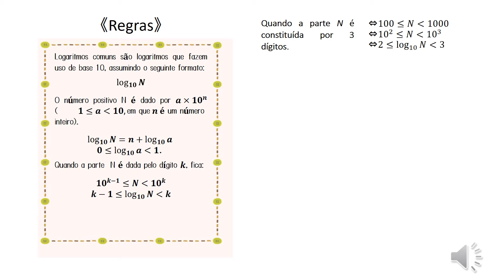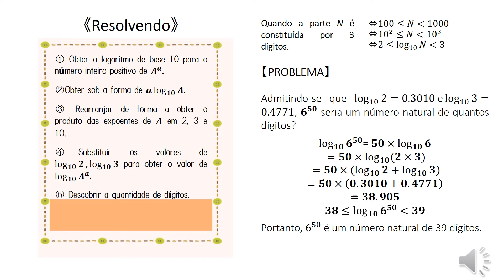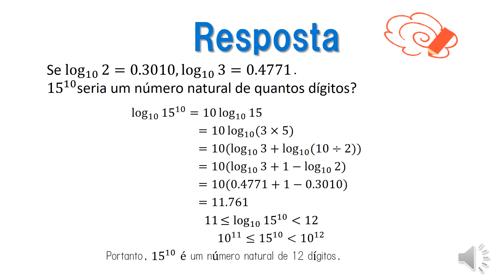高2＿対数＿常用対数を利用した桁数（ポルトガル語版）